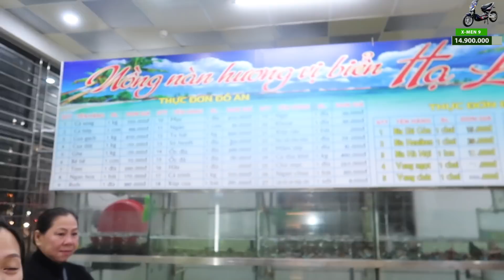Vlog 822 ll VỀ VIỆT NAM ĐƯỢC ĂN HẢI SẢN TƯƠI SỐNG NGẬP TRỜI QUẢNG NINH- VỊNH HẠ LONG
hải sản quá tươi và ngon ở Vịnh Hạ Long. thật sự gia đình rất vui và hạnh phúc khi cùng nhau thưởng thức những đồ ăn ngon miệng